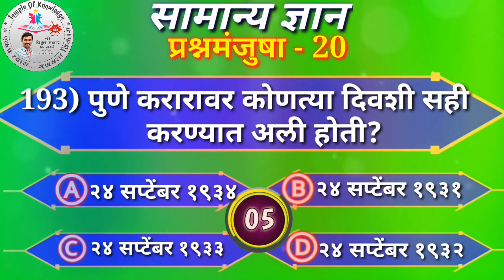सामान्य ज्ञान प्रश्नमंजुषा || सामान्य ज्ञान प्रश्नमंजुषा-20 || GK QUESTION AND ANSWER